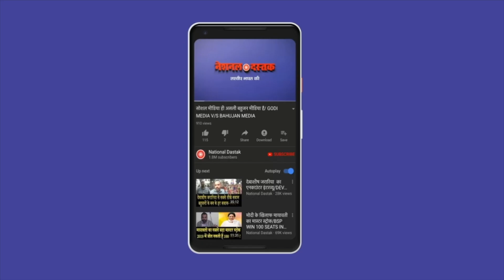राजकुमार भाटी का झन्नाटेदार भाषण/ BIG SPEECH RAJKUMAR BHATI ON BJP